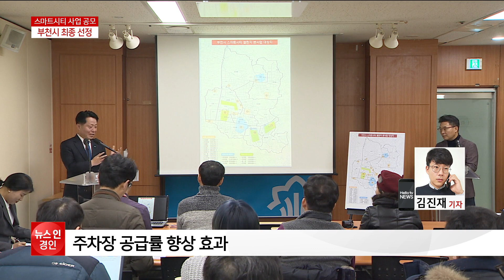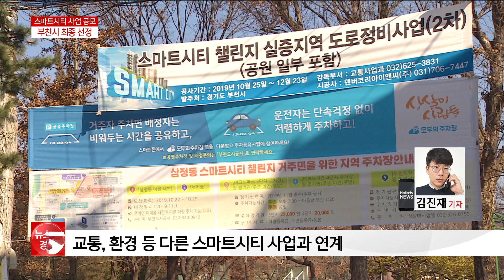부천 스마트시티 챌린지 사업 내용은?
부천시가 스마트시티 챌린지 사업 공모에
최종 선정됐다는 소식 확인했는데요.
자세한 내용,취재기자와 전화로 이야기 나눠봅니다.